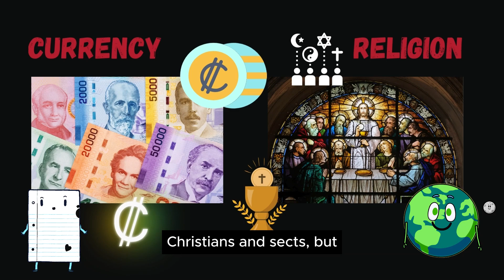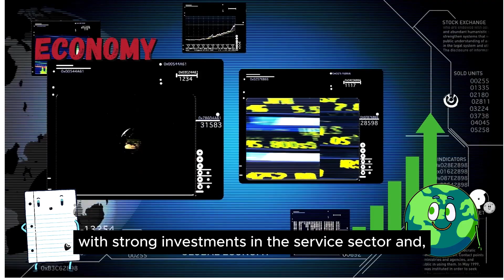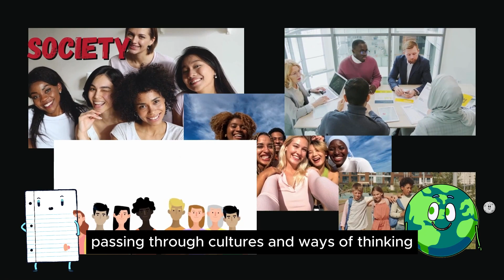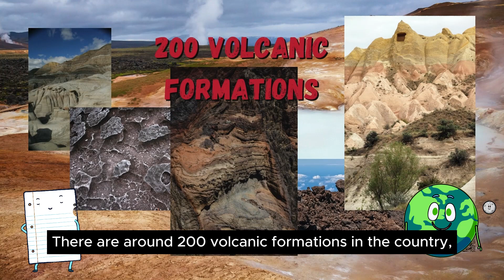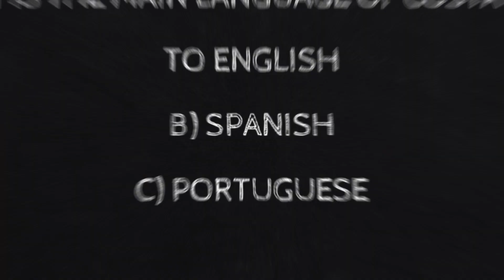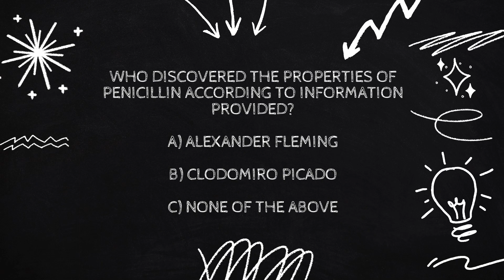"Unlock COSTA RICA'S present, curiosities and past!"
Costa Rica, a country renowned for its breathtaking biodiversity, commitment to environmental sustainability, and rich cultural heritage, also offers a unique and exciting opportunity to learn English through immersive video content. From nature documentaries to cultural showcases, videos provide an interactive way to connect with Costa Rica’s fascinating history, vibrant society, and beautiful landscapes while improving English proficiency.

History:
Costa Rica’s history is deeply tied to its indigenous cultures, Spanish colonization, and its evolution into a peaceful, democratic nation. For English learners, video content about Costa Rica’s history can enrich their cultural understanding while reinforcing language skills.

Current Situation:
Today, Costa Rica is known for its political stability, environmental efforts, and strong tourism sector. As English continues to be a global language of commerce and diplomacy, video resources about Costa Rica’s role in international organizations and its eco-friendly initiatives can help learners understand the importance of English in global discussions, trade, and sustainability practices.

Economy:
Costa Rica’s economy is driven by tourism, agriculture, technology, and eco-friendly initiatives. Videos focusing on Costa Rica’s eco-tourism industry, coffee production, or technology startups provide practical insights into the country’s economy while offering vocabulary related to business, environmental science, and global trade.

Society:
Costa Rican society, known for its “pura vida” philosophy, is centered around community, environmentalism, and well-being. Videos that highlight daily life, cultural festivals, and local traditions in Costa Rica offer learners a glimpse into the country’s warm, family-oriented lifestyle while providing opportunities to practice English comprehension in an authentic, real-world context.

Language:
Spanish is the official language of Costa Rica, but English is increasingly common in tourist destinations, business sectors, and international communications.

Education System:
Costa Rica boasts a strong education system and is home to respected institutions such as the University of Costa Rica. English-language videos that feature Costa Rican universities, student life, or educational experiences can expose learners to academic language, expanding their vocabulary and understanding of Costa Rican academic traditions.

Quality of Life:
Costa Rica is famous for its high quality of life, which includes a focus on health, wellness, and a laid-back lifestyle. English-language travel vlogs or lifestyle videos set in Costa Rica introduce learners to relevant vocabulary for everyday activities, such as enjoying local cuisine, exploring natural parks, and engaging in wellness practices. This makes learning English both fun and practical.

Tourist Tips:
Costa Rica is a major destination for eco-tourism, offering lush rainforests, volcanoes, and pristine beaches. Videos in English that focus on Costa Rican travel tips, cultural etiquette, and must-see sites provide learners with helpful vocabulary for navigating Costa Rica, making their travel experience smoother while enhancing their English skills.

Fun Way to Learn:
Learning English through Costa Rica’s vibrant culture and stunning landscapes can be a fun and immersive experience. From virtual tours of national parks to cooking lessons on traditional Costa Rican dishes, these videos help learners build language skills while engaging with topics like biodiversity, conservation, and local cuisine.

Lifestyle:
Costa Ricans value a relaxed, social lifestyle that emphasizes family, community, and a balance between work and leisure. Watching videos about "a day in the life" in Costa Rica or exploring local festivals gives learners authentic exposure to conversational English and offers cultural insights into Costa Rican values.

Importance of English in Costa Rica:
As Costa Rica continues to grow as a global hub for eco-tourism and sustainable development, English is becoming increasingly important for communication in business, science, and education. Learning English through videos about Costa Rica’s natural wonders, industries, and cultural initiatives makes language acquisition practical and engaging, supporting both locals and travelers in connecting with the global community.

Activities You Should Do:
Exploring Costa Rica’s history, nature, and culture through English-language videos allows learners to build language skills while discovering fascinating aspects of Costa Rican life—whether it’s a tour of an active volcano, exploring wildlife reserves, or understanding the country’s environmental conservation efforts.